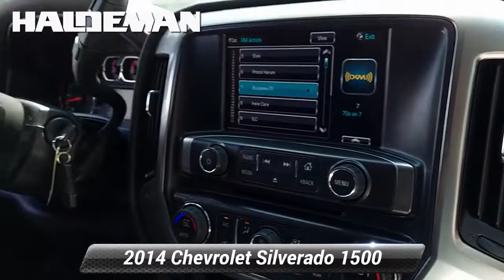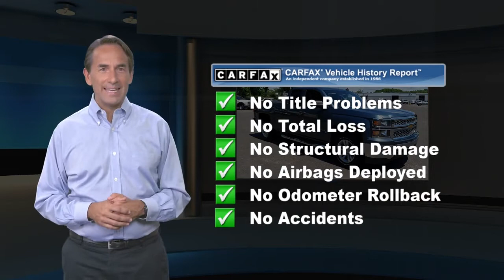Used 2014 Chevrolet Silverado 1500 LT, Hamilton, NJ P76789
2014 Chevrolet Silverado 1500 LT LT1 SERVICE RECORDS AVAILABLE, FACTORY MAINTENANCE UP TO DATE, RECENT HALDEMAN TRADE IN, GOOD BRAKES, GOOD TIRES, BLUE TOOTH, REAR BACK UP CAMERA, SIRIUS XM, CALL FOR A FREE CAR FAX REPORT!, SYNC MY TOUCH, USB PORT, NEW CABIN AND ENGINE AIR FILTER INSTALLED, NEW DRIVE BELT INSTALLED, FOUR WHEEL ALIGNMENT PERFORMED, NEW OIL COOLER LINES INSTALLED, 110-Volt AC Power Outlet, 150 Amp Alternator, 4.2" Diagonal Color Display Driver Info Center, 40/20/40 Front Split Bench Seat, 6 Speaker Audio System, All Star Edition, Bed Liner, Black Power Adjustable Heated Outside Mirrors, Bluetooth* For Phone, Chrome Grille w/Chrome Surround, Color-Keyed Carpeting w/Rubberized Vinyl Floor Mats, Deep-Tinted Glass, Driver & Front Passenger Illuminated Vanity Mirrors, Dual-Zone Automatic Climate Control, Electric Rear-Window Defogger, EZ Lift & Lower Tailgate, Front Chrome Bumper, Front Frame-Mounted Black Recovery Hooks, Front Halogen Fog Lamps, Heated Door Mirrors, Heavy-Duty Rear Locking Differential, Leather Wrapped Steering Wheel w/Cruise Controls, Manual Tilt Wheel Steering Column, OnStar 6 Months Directions & Connections Plan, Power Windows w/Driver Express Up, Preferred Equipment Group 1LT, Radio: AM/FM 8" Diagonal Color Touch Screen, Rear 60/40 Folding Bench Seat (Folds Up), Rear Chrome Bumper, Rear Vision Camera w/Dynamic Guide Lines, Rear Wheelhouse Liners, Remote Keyless Entry, Remote Vehicle Starter System, Single Slot CD/MP3 Player, SiriusXM Satellite & HD Radio, Soft Folding Tonneau Cover (LPO), Steering Wheel Audio Controls, Theft Deterrent System (Unauthorized Entry), Trailering Equipment, Wheels: 18" x 8.5" Bright-Machined Aluminum.Priced below KBB Fair Purchase Price! Odometer is 11110 miles below market average!

[RLVID:4578:7c19eefcd91e5f96:7f17627b589e559f:1]